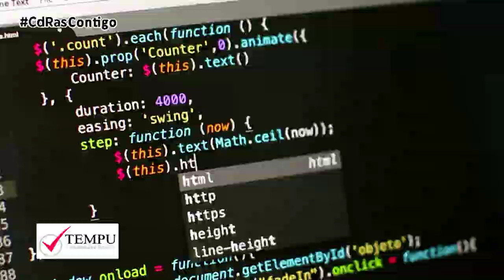TEMPU- SEGURO DE VIDA Y PRÉSTAMOS ICO-COVID 19 | By CdRas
¡Bajo ningún concepto! El banco no nos puede obligar a contratar un seguro de vida cuando firmamos un préstamo, y mucho menos cuando se trata de los ICO avalados por el Estado. Unos préstamos específicos para dotar al tejido productivo de liquidez en esta pandemia generada por el COVID-19.

Antes estas prácticas abusivas son muchos los autónomos y empresas que están denunciado irregularidades cometidas por algunas entidades financieras y que ya han puesto en alerta al propio ICO, al Banco de España y a las autoridades. Y es que muchos bancos están obligando a los solicitantes a contratar un seguro de vida que puede llegar a tener un coste de 1.200 euros y que aumenta los tipos de interés hasta alcanzar el 2,5%, cuando el TAE previsto es del 1,5.

En estos préstamos destinados a las pequeñas empresas y autónomos, las entidades asumen el 20% del riesgo frente al 80 del Estado. Las entidades financieras deberán mantener abiertas las líneas de financiación hasta el 30 de septiembre. Además, deberán transferir a sus clientes el beneficio derivado del aval público, en forma de menores intereses o mayor plazo, entre otras opciones. En el caso de los préstamos para autónomos y pymes, el importe que se podrá prestar será de hasta 1,5 millones de euros o hasta el 25% de ingresos anuales o 24 de gastos de personal. El plazo de devolución del préstamo puede llegar hasta los 5 años con 1 de carencia.